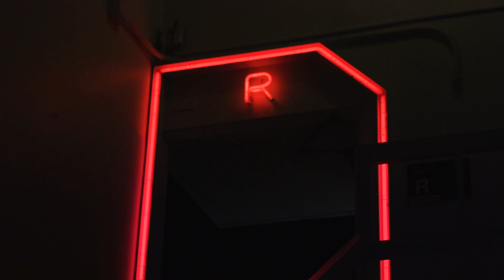teenage engineering - TGS Otaru event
highlights from this years tgs otaru event in collaboration with enhance-experience, 8-4, makers fund and edge of.

featuring three main performances by @yeoheemusic, @quarta330 @steeezo_946 and @chili_highway with visuals and lights via the OP-Z. the lights used in this video are from the upcoming ikea frekvens collection.
we also took over the roof with @ocean_evers @sakura03drops and aj lim with an interactive OP-Z visual installation, letting people play with the projected visuals while enjoying the view of shibuya tokyo from the 9th floor.

a special thanks to @enttecofficial and @svsing.ppp
video filmed and edited by @on1tokyo

dmx help by enttec @enttecoffcial